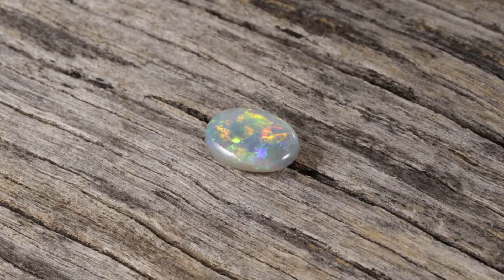Blc1178 - Single Opal Cut and Polished, Lightning Ridge, Australia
A bright gem piece of seam opal from Lightning Ridge, Australia. Cut and polished to bring out the stones lustrous inner colours. Interested? and check the sku number to see if the product is still in stock.
Video redone with lowered aperture.